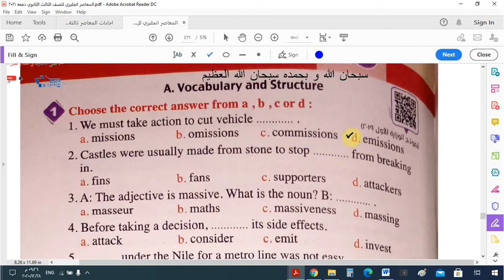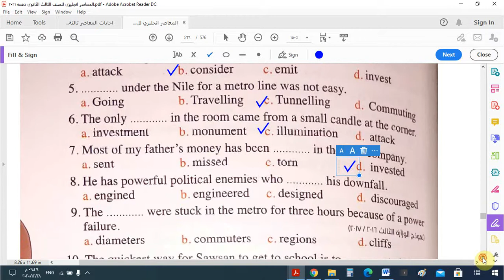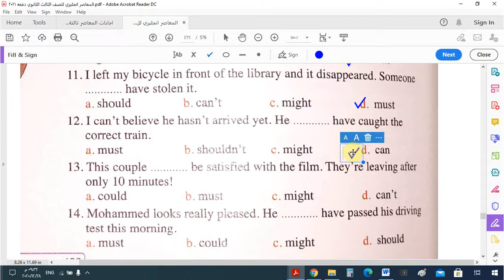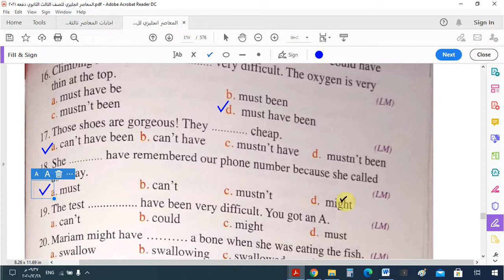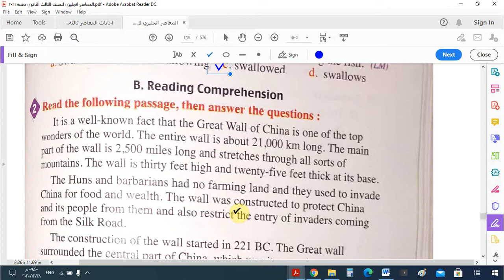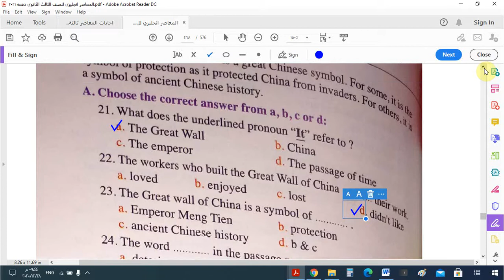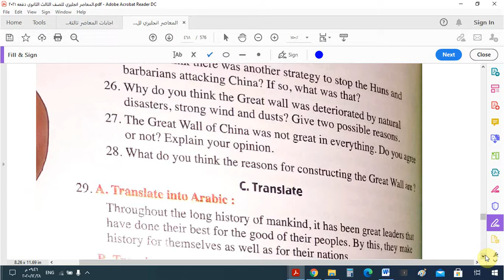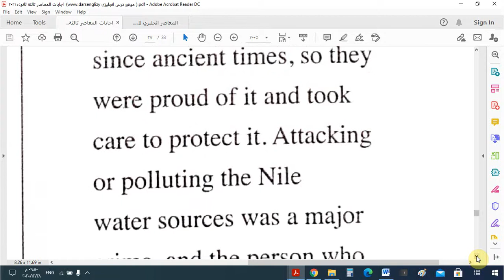حل اختبار الوحدة الثالثة عشرمن كتاب المعاصر للصف الثالث الثانوى 2020/2021